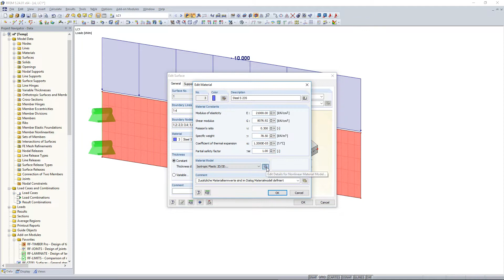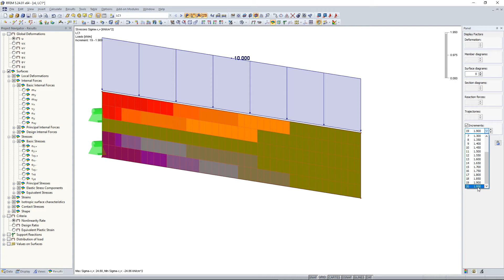[EN] KB 001662 | Metody rozwiązywania równań w obliczeniach nieliniowych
W tym artykule wyjaśniono rozwiązywanie równań w obliczeniach nieliniowych za pomocą metody iteracyjnej Newtona-Raphsona.